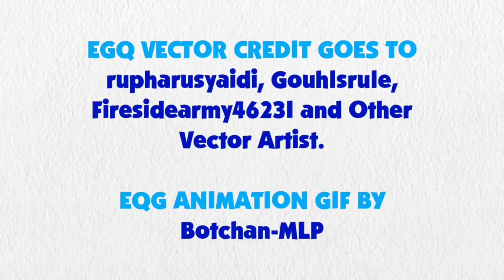Blue's Clues and Sunset Shimmer: Skidoo Series Episode 22 - Basketball Court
Sunset Shimmer and Blue are skidooing to the basketball court.

Credit to Deep Ponies for Sunset Shimmer's Voice, Ben Casey, RoccoTheBlue'sClues&OtherShowsFanatic3000, Jordan Gwartney, Botchan-MLP, ToonAlexSora007, YTPinkePie2, rupahrusyaidi and Other Vector Artists